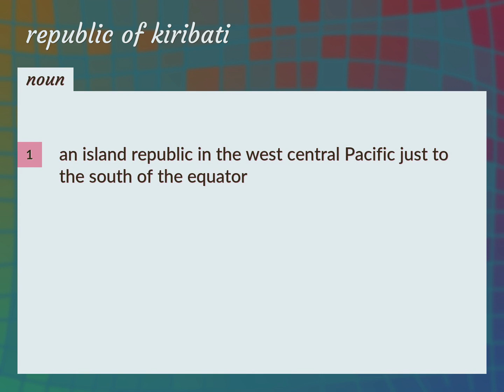Republic of kiribati | meaning of Republic of kiribati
What is REPUBLIC OF KIRIBATI meaning?

Susan Miller (2022, August 28.) Republic of kiribati meaning